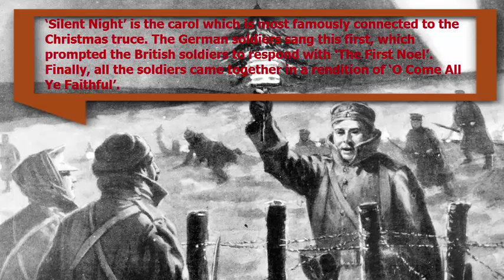► 10 Facts About the Christmas Truce of 1914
World War One: 10 Facts About the Christmas Truce of 1914

In the midst of war, in 1914, a remarkable event happened which was the first and last of its kind.

The Christmas Truce of 1914 was a series of widespread unofficial ceasefires which took place along the Western Front.

In the week preceding Christmas, ad hoc groups of British and German troops began exchanging small gifts with their foes across No Man's Land.

On Christmas Eve and Christmas Day 1914, many soldiers from both sides ventured into No Man's Land, where they fraternised, exchanged gifts, food and souvenirs. Further to the fraternisation, several of the meetings ended in carol singing and games of football.

This iconic truce was and is seen as a symbolic moment of peace and humanity in the midst of death and destruction. Despite the 'goodwill' feeling, fighting did continue in some regions of the Front and in some sectors the festive spirit was little more than an agreement to recover bodies. Sadly the following year, 1915, several units attempted a similar ceasefire, but it was nothing like the truce of 1914.

The truce of 1914 was not a singular event of its kind. The humanity inherent in all human beings came out amongst soldiers, especially when infantry units were in close proximity to each other. The units would inadvertently stop aggressive behaviour, fraternise and on occasion meet to exchange goods. In certain sectors of the front, official ceasefires would be arranged where the wounded and dead could be collected by both sides. The Christmas truce of 1914 was however significant due to the numbers of men involved and the festive level of participation.

In the weeks leading up to Christmas, there were several peace attempts by both sides. One example being the 'Open Christmas Letter' which was a public message for peace addressed to the Women of Germany and Austria and signed by over 100 British Suffragists. Another example was Pope Benedict XV who on December 7th 1914, begged for an official truce between the warring governments.
Looking specifically at Christmas, there was no official truce, but, over 100,000 troops were involved in unofficial cessations along the entire length of the Western Front.

The first truce was on Christmas Eve, when German soldiers began to decorate the area around their trenches.

The Germans placed candles and makeshift tinsel decorations around their trenches and on Christmas trees. The Germans then proceeded to sing Christmas carols. The British troops facing the German trenches then began to sing carols, throughout the night both sides sang Christmas carols to one another. Following this, there were inquisitive excursions into No-Mans-Land where small gifts were exchanged.

In particular, the artillery in that sector of the front fell silent.

The truce also allowed a breathing space, where recently fallen soldiers, both wounded and dead were taken back to their respective lines. In terms of those who had been killed, joint services were held with both German and British Chaplains.

Despite this, the truce was not risk free.

Many soldiers were shot by the opposing force. However, in many sectors the truce lasted through till Christmas night, whereas in other sectors, it continued until New Year's Day.

One British veteran noted

"I wouldn't have missed that unique and weird Christmas Day for anything. I spotted a German officer, some sort of lieutenant I should think, and being a bit of a collector, I intimated to him that I had taken a fancy to some of his buttons. I brought out my wire clippers and, with a few deft snips, removed a couple of his buttons and put them in my pocket. I then gave him two of mine in exchange. The last I saw was one of my machine gunners, who was a bit of an amateur hairdresser in civil life, cutting the unnaturally long hair of a docile Boche, who was patiently kneeling on the ground whilst the automatic clippers crept up the back of his neck"

Despite the festive celebrations and sense of humanity and goodwill, General Sir Horace Smith-Dorrien who commanded the British II Corps, became irate when he heard of the truces and issued orders stating that communication with the German lines was forbidden.

This unique event was not reported for a week, which was due to an unofficial press embargo which was broken by the New York Times on the 31st December. British papers quickly followed, printing numerous first-hand accounts of the truce. By January pictures from the truces had made it to the press in England. The pictures showed troops mingling and singing, and the tome of the tabloids was very positive.

You can find me other places on the web, too:-